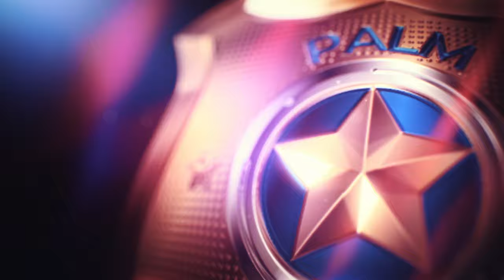Hard+ Mod Exhibition #2 / BMW M3 GTR Legends Edition (Legendary+ Difficulty) - Need for Speed Heat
This video moves out from the city

Testing out a Mod called "Hard+" in Need for Speed Heat, made by SenpaiKillerFire.  Using the highest difficulty setting which is "Legendary+" to battle cops with the BMW GTR Legends Edition.  This video features the city in Need for Speed Heat.